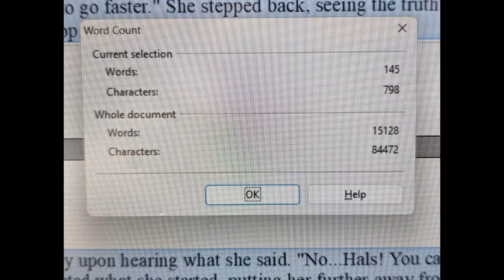Grey's Writing Life. April 15th to April 21st.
Writer's life. Deliveries. Photography. Finances. Carlife